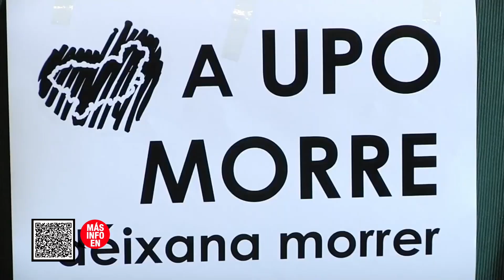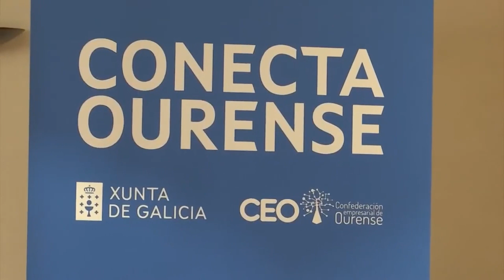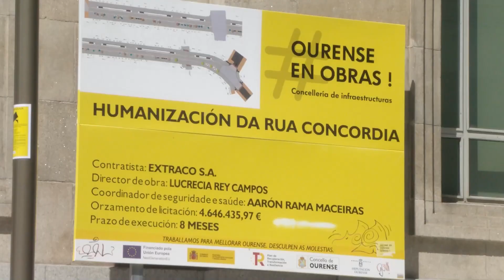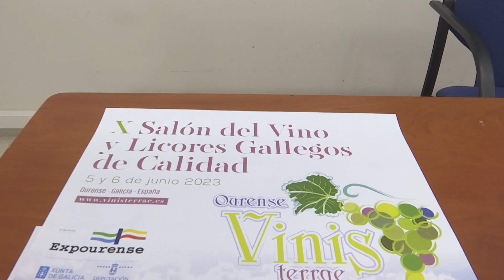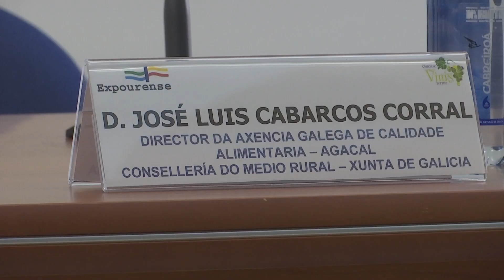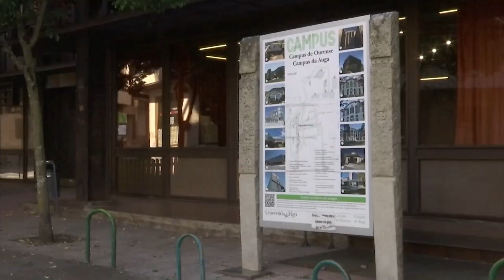Noticias Ourense 01 06 23